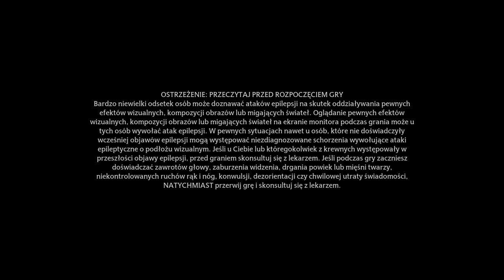Czarodziejka ŁowcaGaming udaje się do Feldcroft by spotkać się z jej Crushem-Dziedzictwo Hogwartu#28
Sieeeeeemmmmannnnooo!
W Kolejnym już 28 odc z gry Dziedzictwa Hogwartu i to już ostatni film w późnej godzinie już do końca wakacji będą po 14/15 filmy wstawiane. dzisiaj Czarodziejka ŁowcaGaming Udaję się do Fldcroft by spotkać się z Swoim crushem Sebastianem i mu pomóc.
 Jak myślicie co odkryli? by się przekonać musicie oglądać cały film.
Polecam zajrzeć w poprzedni film gdzie udałem się do groty po listy Miłosne.
Pozdro!
Miłego Oglądania!